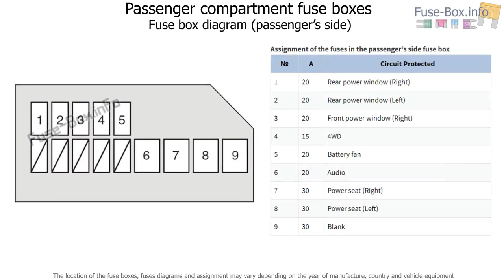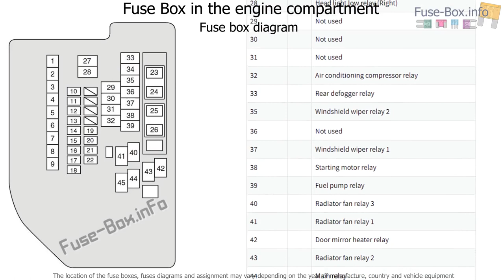Fuse box location and diagrams: Suzuki Kizashi (2010-2013)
Fuse box diagram (location and assignment of electrical fuses and relays) for Suzuki Kizashi (2010, 2011, 2012, 2013).